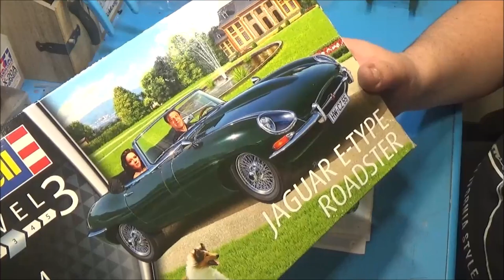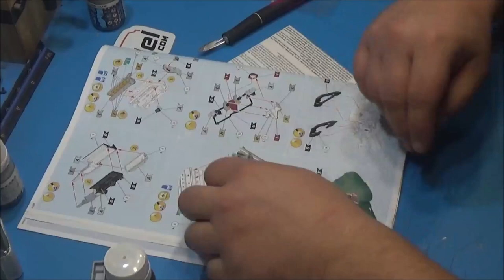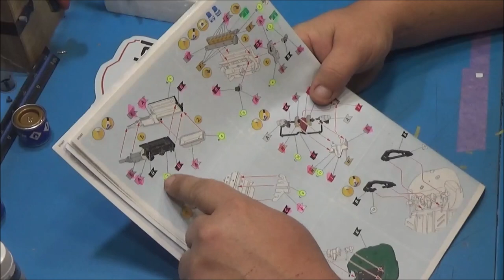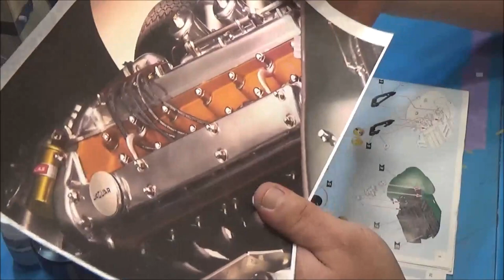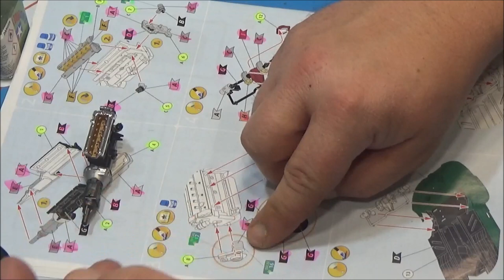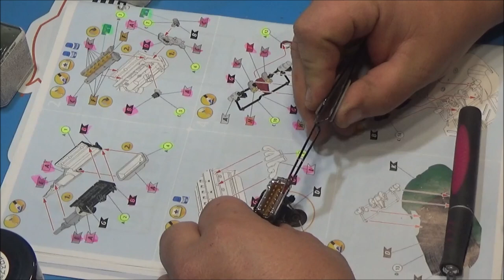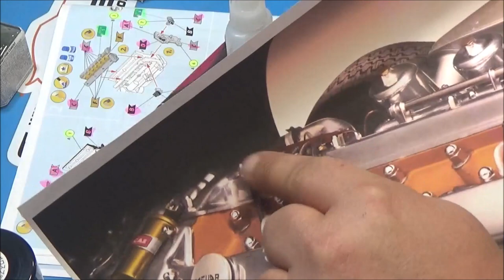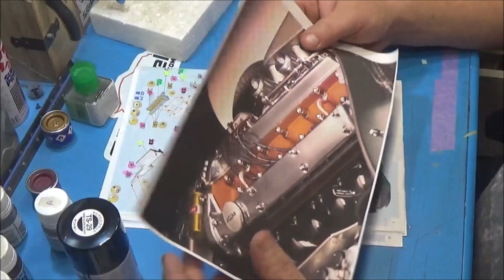Jaguar Type E montage en commun partie 1